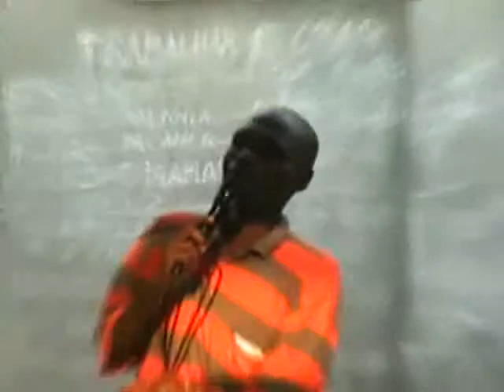lolenge nini ya moto yo ozali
Pregação do Profeta Nianga António Kiazungulua Munza, mais conhecido por Papa Nianga, Natural do Kinvemba, Municipio do Maquela do Zombo, Provincia do Uige, quando recebeu o seu chamamento vindo do Senhor a partir do RDC fez a Obra do Senhor temendo Ele, e hoje temos uma grande Comunidade de IPPFDM, do qual nos chamam dos Proclamadores.
Porque temos como missão de Evangelizar a Palavra de Deus, conforme o mandamento do nosso Senhor Jesus Cristo "Portanto, vão a todos os povos do mundo e façam com que sejam meus seguidores, batizando os em nome do Pai, do Filho e do Espírito santo " Mat. 28: 19 ,